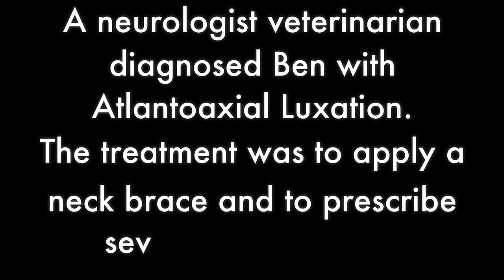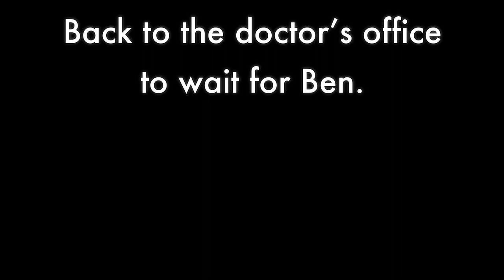Injured Dog Makes Full Recovery, See My Chihuahua Ben's Progress | Sweetie Pie Pets by Kelly Swift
My Chihuahua Ben was born happy and healthy. By January 2021 we began noticing changes. Ben had trouble running and playing and began to slow down. By February 2021, Ben was nearly paralyzed. We made several calls and appointments, and finally found Dr. Gorgi, a board certified Neurologist/Neurosurgeon at BrightCare Veterinary Group in Mission Viejo, California. Dr. Gorgi started treating Ben in March, 2021. He applied a neck brace on Ben, that had to be regularly changed, as well as several medications including a steroid to reduce inflamation.

Ben went through ups and downs these last months, but today we take Ben in for what we hope is some great news. See Ben's progress and where he is now seven months later.
Check us out on social media!
If you want to send me stuff . . .
Snail Mail:
12672 Limonite Ave.